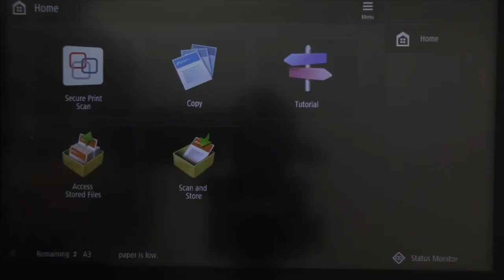How to use the printers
This video shows you how to use the printers in the library, as well as  anywhere on campus. This video has no audio. Please turn captions on when watching this video.